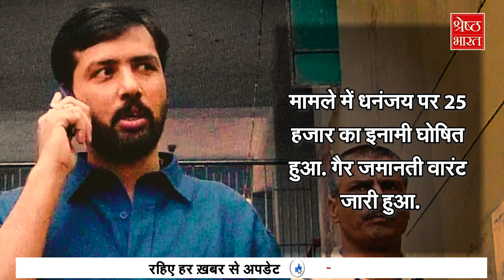Dhananjay Singh: 20 साल की राजनीति, 43 केस, 3 शादियां... कैसे विवादों से भरी रही ज़िंदगी? Flashback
आज हम बात कर रहे हैं एक ऐसे दबंग नेता के बारे में जो अपने स्कूली दिनों से ही अपराध की दुनिया में कदम रख चुका था. और अब तक उसके ऊपर 43 से ज्यादा केस तो दर्ज किए गए लेकिन सज़ा का ऐलान आज पहली बार हुआ है. तो दोस्तों हम आपको बता रहे थे कि कैसे 1975 में पैदा हुआ धनंजय सिंह (dhananjay singh) बचपन से ही अपराधिक प्रवृति का इंसान बन चुका था. जैसे तैसे जौनपुर (jaunpur) से स्कूली शिक्षा पूरी करने के बाद धनंजय सिंह लखनऊ पहुंचा और वहां उसने लखनऊ यूनिवर्सिटी में दाखिला लिया. यहां उसकी दोस्ती अभय सिंह, बबलू सिंह और दयाशंकर जैसे कुछ नामी लोगों से हो गई. औऱ इसी के साथ उसकी राजनीति की शुरुआत हो गई. लखनऊ यूनिवर्सिटी में इन लोगों की गुंडागर्दी को देखते हुए इसे ठाकुरवाद कहा जाने लगा. धनंजय सिंह ने जो गैंग बनाया उसका दबदबा बढ़ने लगा. पढ़ाई के दौरान दबंगई भी खूब होने लगी. यूनिवर्सिटी का हबीबुल्ला हॉस्टल इसका केंद्र हुआ करता था तो बाहर की दुनिया में ठेकों के लेनदेन में भी दखलअंदाज़ी करने लगे. किडनैपिंग, चाकूबाज़ी, गोली बारी में अब धनंजय सिंह का नाम आने लगा.